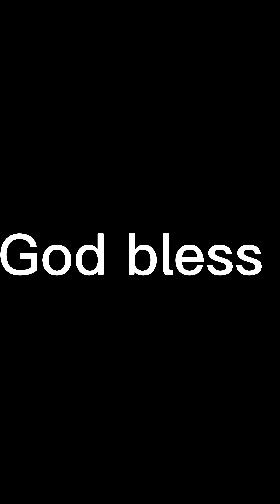Jesus is The Someone our Soul Needs Amen